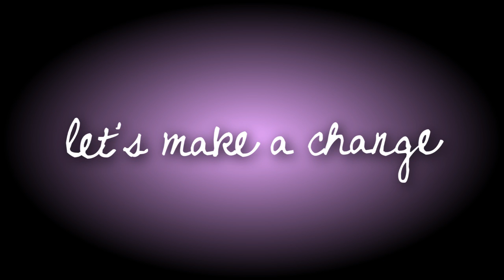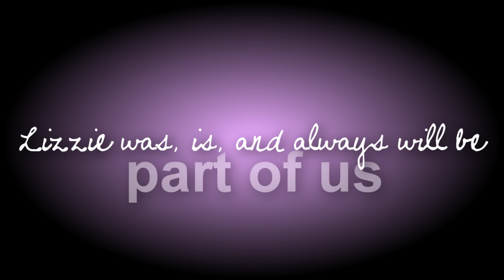RIP belieber Lizzie ♥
This goes out to Lizzie, her family, all beliebers who have shown endless support and Justin himself for being an inspiration to all of us, just like Lizzie was and continues to be. This little 5 year-old battles for her life agains an agressive brain tumour, childhood cancer. This baby girl's wish was to meet Justin Bieber, Lizzie was too weak to meet him in the end, but Justin knows the wonderful spirit this baby had and he won't ever forget her smile. "You came too late to hold her in your arms for a moment, but just in time to hold her in your heart forever".

I am so deeply saddened that this had to be the video to start the year. I was hoping to make one with good news, but unfortunately, Lizzie's angels wings grew today 08/01/12. Turns out, after all, the world really ended in 2012, we'll miss you forever, angel girl! :(

- PRAY, PRAY AND PRAY-